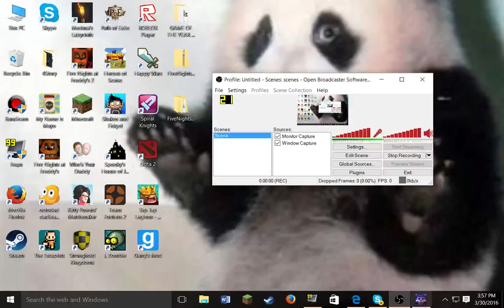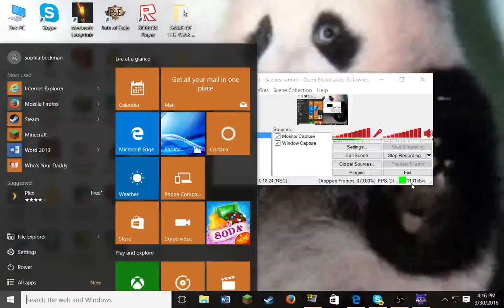WHY BLANK? WHY! | Five Nights At Candys